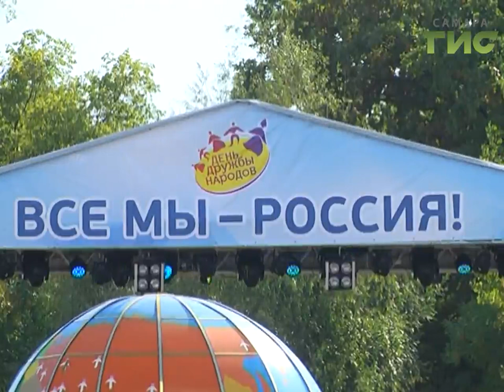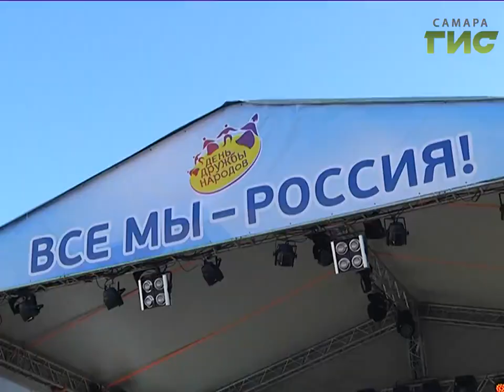Узбекский плов, азербайджанские сладости, чувашские песни - в Самаре отметили День дружбы народов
Узбекский плов, азербайджанские сладости, чувашские песни и дружелюбная атмосфера, - все это можно было встретить на празднике Дня дружбы народов! Тысячи самарцев разных национальностей собрались на улице Осетинской в Волгаре, пели, танцевали и веселились.